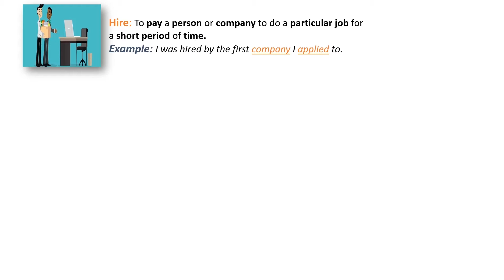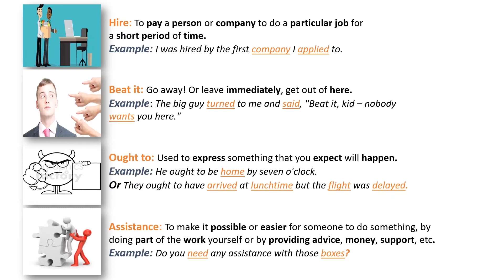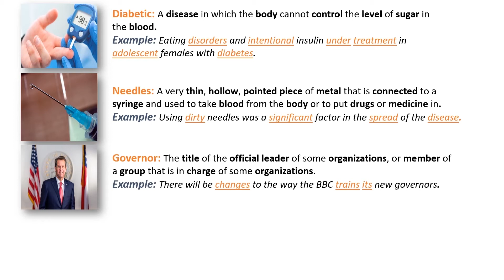Learn English from Prison break (Build vocabulary, boost listening, improve pronunciation).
Learn English with prison break (Build vocabulary, Boost listening, Improve pronunciation).
Hire 00:08 Beat it 00:12
Ought to 00:14
Assistance 00:35
definitions 00:39 Words timing in series part02
Diabetic 02:00
Needles 02:01
Governor 02:11
Radar 02:11
frontier 02:20
Definitions 02:25